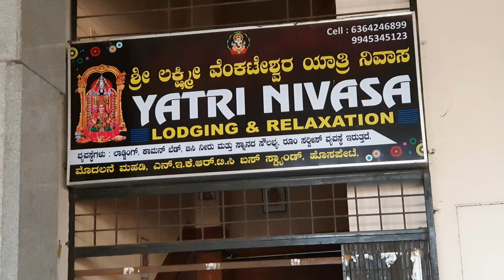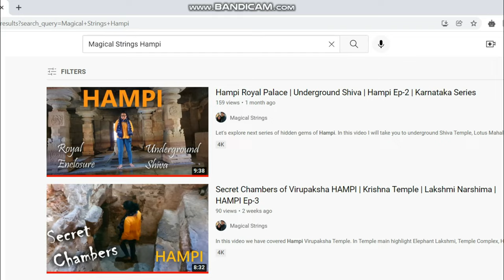Hampi Travel Guide | Hampi Itinerary | 2 Days - Food Transport Attractions Hotel | NO BAKWASS 🔥🔥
Hampi 2 days detailed travel guide, covering tourist attractions and destinations, food, Hotel, Transport.

Queries solved:
Hampi tourist places,
Hampi Itinerary,
Hampi 2 days,
Hampi food your,
Hampi Virupaksha Devalaya,
Badami to Hampi by Bus,
Hampi Budget Travel,
Hampi Hotels, Homestays, Hostel

Food - Mango Tree Restaurant and street food
Transport - By Bus (Badami-Iikal-Hospet), Rickshaw, No need for full-day vehicle
Hotel - Lakshmi Heritage Homestay and other homestays

We know Hindi, Marathi, and English. So comment your queries.